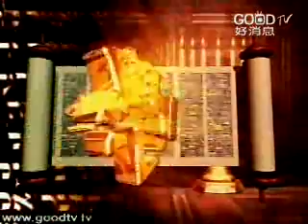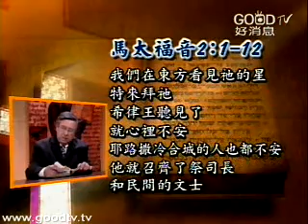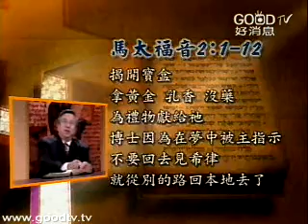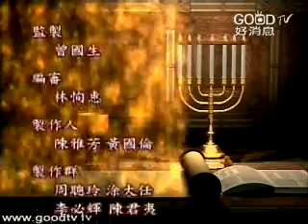先知以利沙(15)~先知以利沙(十五)